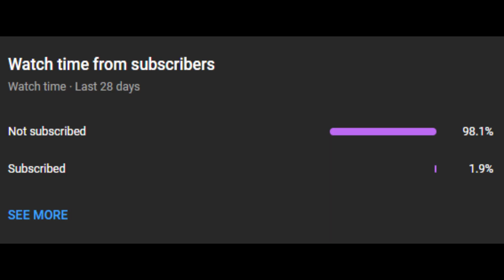I Solo Grind Sky Raid In Ro Fruits (Roblox)